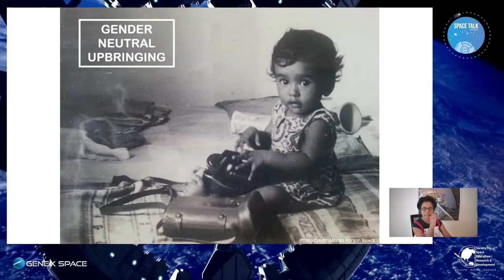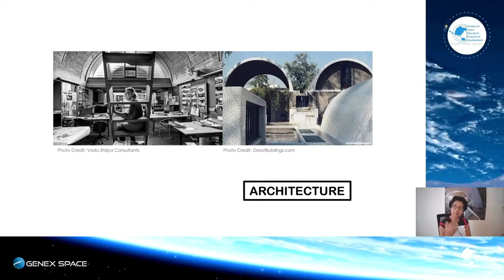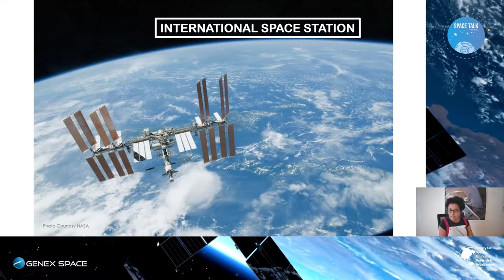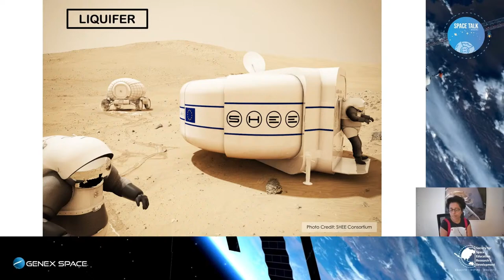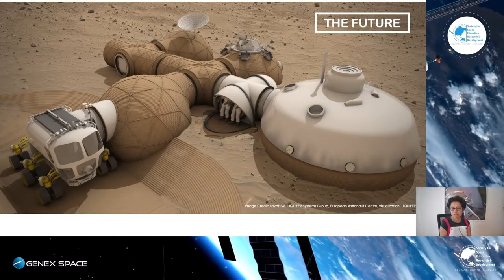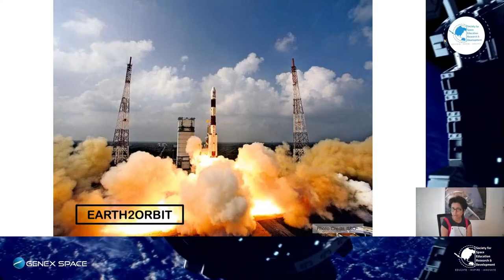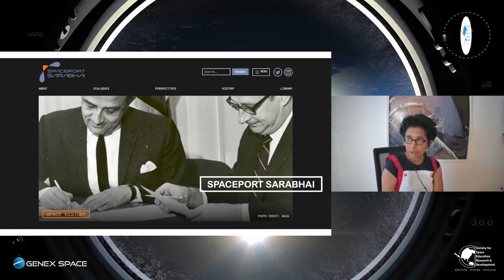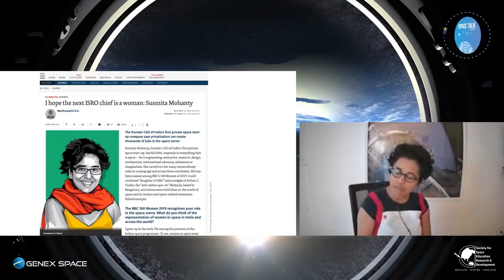Space Talk by Dr. Susmita Mohanty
Dr. Susmita Mohanty
Director General, Spaceport SARABHAI
Susmita Mohanty is a spaceship designer, serial entrepreneur, and space diplomat. She is the only space entrepreneur in the world to have co-founded space companies on three different continents: EARTH2ORBIT, Bangalore (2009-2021), LIQUIFER, Vienna  (2004-ongoing) and MOONFRONT, San Francisco (2001-07). Prior to turning entrepreneur, she worked for the International Space Station Program at Boeing in California and did a short stint at NASA Johnson. In autumn 2021, she launched India’s first dedicated space think tank Spaceport SARABHAI. In 2022, when India celebrated 75 years of its independence, Susmita was one of 75 women honored by the Indian government with the Women Transforming India (WTI) Award. In 2019, she was selected as one of BBC’s 100 Women laureates inspiring and influencing a female-led future. In 2017, she was featured on the cover of Fortune Magazine. Educated in India, France, and Sweden, Susmita holds multiple degrees including a PhD. She is a member of the World Economic Forum Global Future Council for Space Technologies